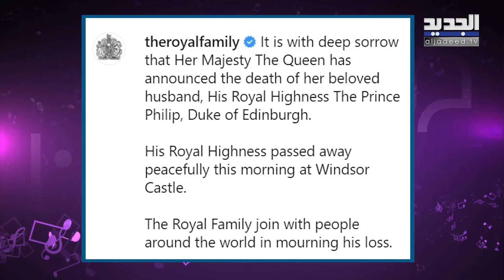وفاة الأمير فيليب زوج الملكة إليزابيث .. علاقة حب استمرت 70 عاما وأسرار تكشف يوم رحيله!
أعلن قصر باكنغهام أن زوج الملكة البريطانية إليزابيث الثانية الأمير فيليب قد فارق الحياة عن عمر يناهز 99 سنة.
وتعتبر قصة الحب التي جمعت الملكة إليزابيث ملكة بريطانيا بزوجها الأمير فيليب هي أنجح قصة حب على مر السنوات.